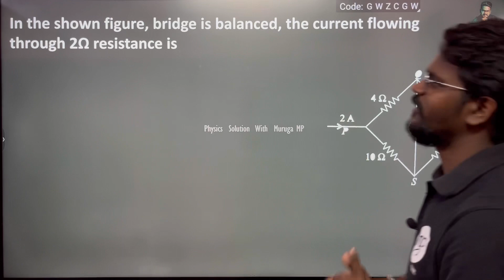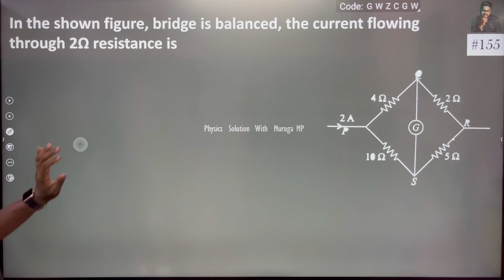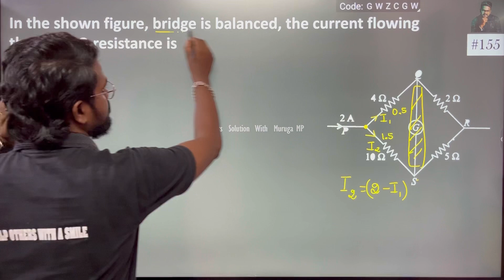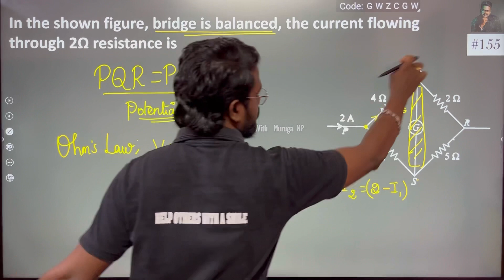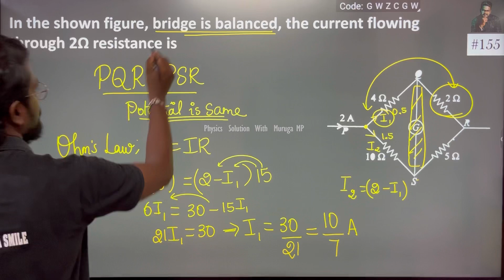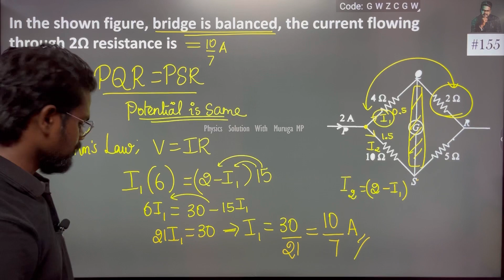In the shown figure, bridge is balanced, the current flowing through 2Ω resistance is